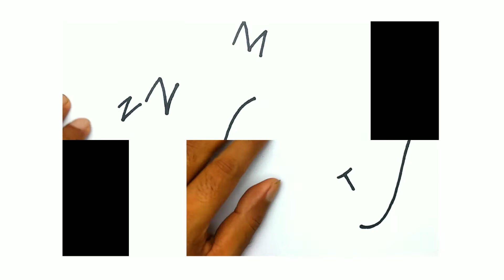How to draw Pachirisu from letters ZZTMS | Draw Pachirisu for kids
Hi Viewers...
Welcome to Creative Art By 4D channel.

Today I have come up with new drawing video.Shown on this video - How to draw Pachirisu Pokemon step by step.
How to draw very easily and how to fill colours,you can understand that in this video.
I made the drawing video for the beginner's and for the kids. olders are welcome🙏.